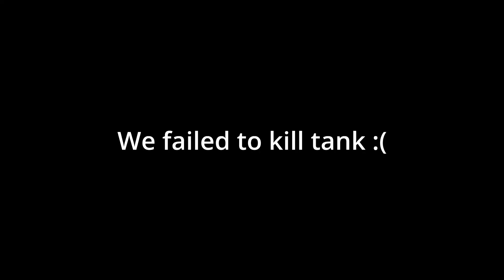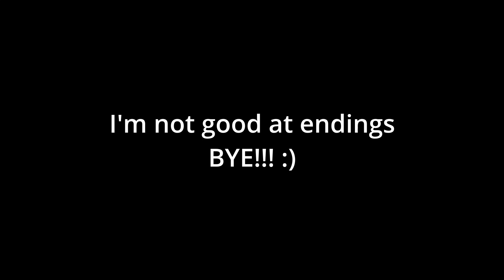Conquer the Battlefield: Toy SoldiersZ - An Epic Adventure Unleashed!